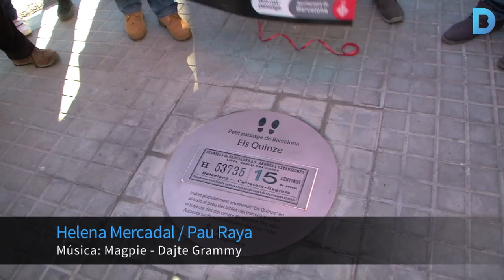L'Home dels Nassos surt al carrer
Com cada 31 de desembre l'Home dels nassos surt pels carrers de la ciutat fent cercavila, simbolitzant l'any que acaba. Es tracta d'un personatge imaginari sobre qui es fa creure als més menuts que té tants nassos com dies té l'any. Amb aquest joc de paraules, els més petits busquen un ésser monstruós amb 365 nassos. Més informació